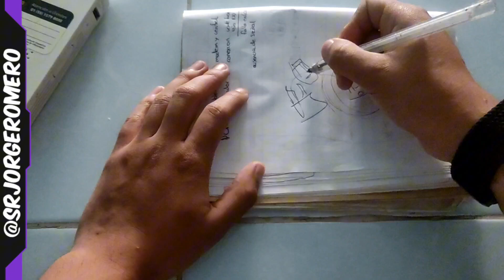GUÍA COMPLETA Para Entender tu Módem Total Play en 5 Minutos